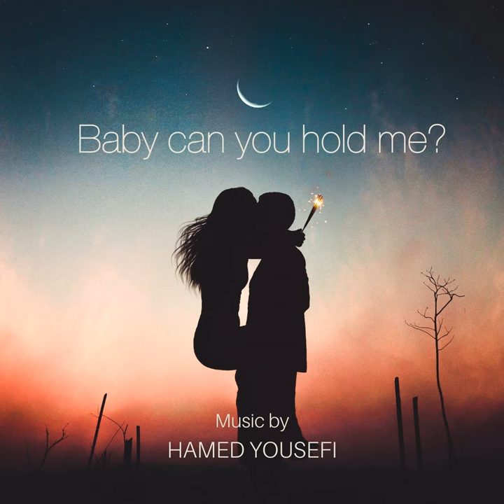Baby Can You Hold Me?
Baby Can You Hold Me? · Hamed Yousefi